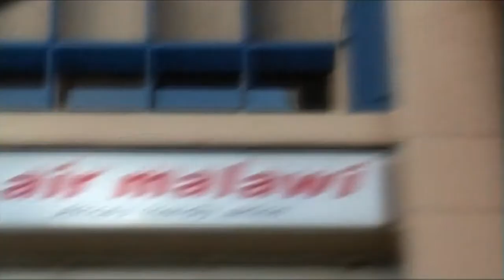NAIROBI LAW | Season 2 Episode 7 | Full African Series in English | TidPix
Richard Mwako runs his law firm with an iron hand. He demands the best from his associates and never hesitates to make decisions that he believes are in his clients' best interests.

NAIROBI LAW - SEASON 2
By: Wanjiru Kairu
Year: 2010
Country: Kenya
Length: 50 minutes each episode
With: Raymond Ofula, Peter King Mwania, Nini Wacera, Glibert Lukalia, Anne Njae Wagito, Eddy Kimani, Rashid Mwango

- full Drama Series from Kenya